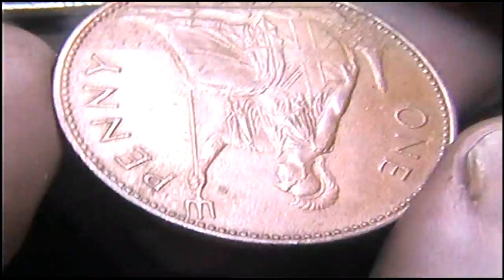1967 British Penny Tattooed Face. Hobo Nickel by Shaun Hughes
Old School style face tattoos. Hand Engraved on an old British penny.